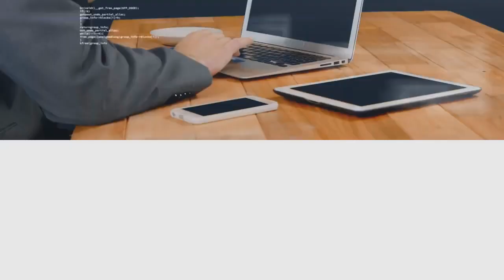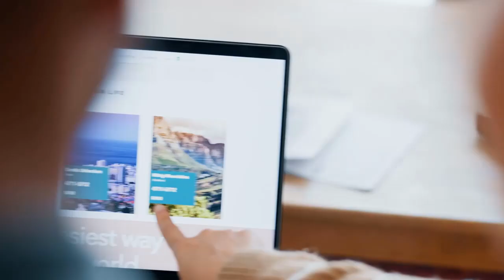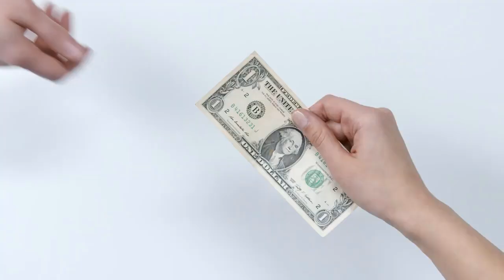ClickAISites Review | Build Profitable eCom Affiliate Stores With AI In Just 1-Click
ClickAISites Review and Bonuses